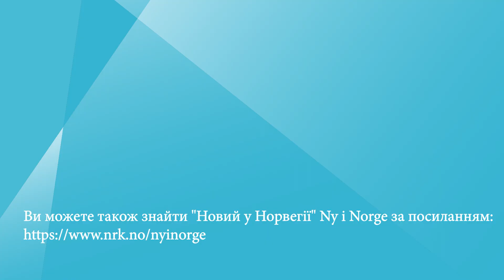Смерті від передозування в Норвегії # Overdosedødsfall i Norge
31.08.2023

Ліки, що відпускаються за рецептом, є причиною збільшення кількості смертей від передозування. Є люди, які ставали залежними, після, наприклад, лікування болю. Кількість смертей від героїну зменшилася і становить 20% цих смертей.

Legemiddel på resept utgjør stadig flere av overdosedødsfallene. Det er folk som har blitt avhengige etter f.eks. smerter. Antall dødsfall pga. heroin har gått ned og utgjør 20% av dødsfallene.